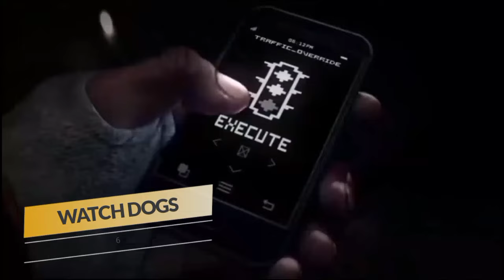10 Great Games that are not well known in India | Top 10 Underrated Games [Hindi]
I make many relatable YouTube videos of games such as Far Cry, GTA, Assassin's Creed and many new or upcoming games.

Today, I am talking about most Underrated Games, they are available on X-Box, Play Station and app store.

Comment your favourite part in the comments section.

Timestamps:-

00:00 Intro
00:12 10 - Sleeping Dogs
01:05 9 - Assassin's Creed Black Flag
02:17 8 - Saints Row IV
03:06 7 - Dying Light
04:07 6 - Watch Dogs
05:06 5 - Rise of the Tomb Raider
06:09 4 - Uncharted 4
06:55 3 - Far Cry 3
07:55 2 - Tom Clancy's Ghost Recon Wildlands
09:19 1 - Witcher 3 : Wild Hunt
10:00 Outro